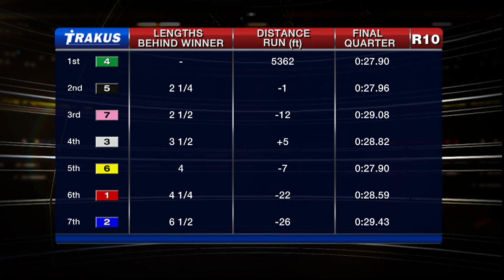Woodbine, Sbred, Dec. 6, 2014 Race 10